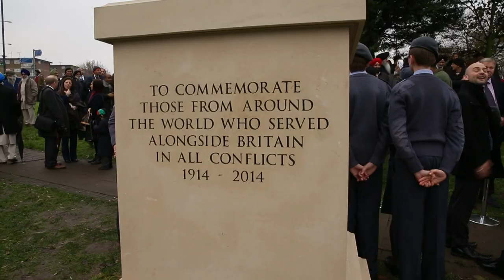Late Squadron Leader Mahinder Singh Pujji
Statue of The late Squadron Leader Mahinder Singh Pujji DFC World War Two fighter pilot unveiled in Gravesend, Kent (UK) On 28th November 2014